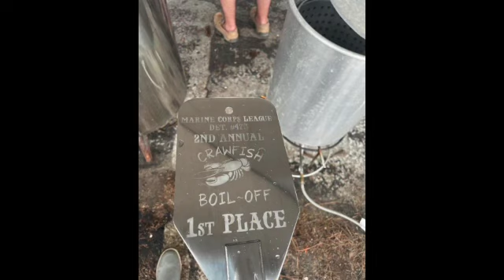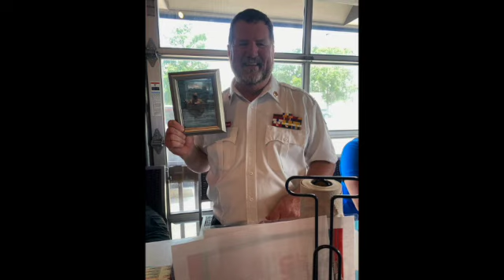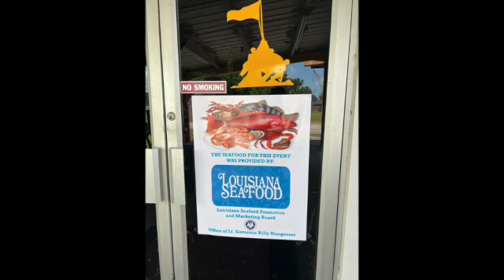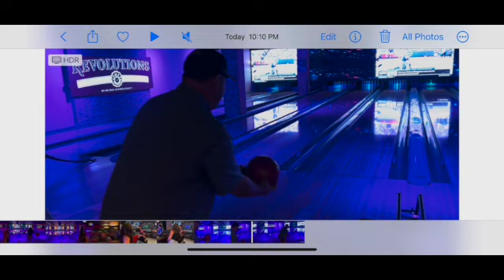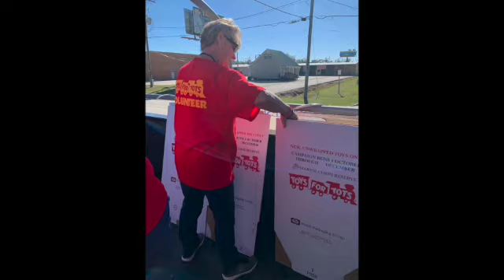248th Marine Corps Birthday Houma Terre3bonne